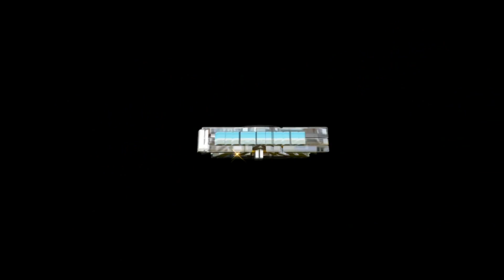ADULTERA 2015 LIMPIA ESTRELLAS DE LA KUMBIA ..